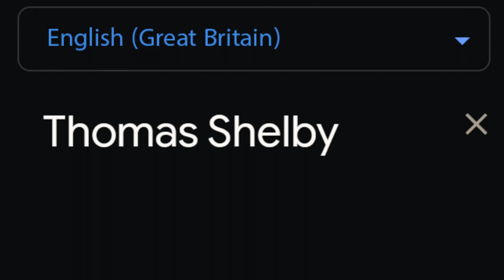Mongolian Thomas Shelby